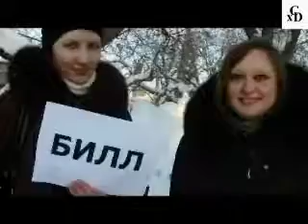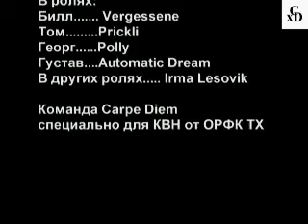Tokio Hotel КВН - Carpe Diem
Команда г. Екатеринбурга